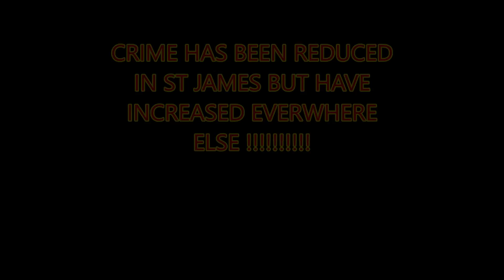JAMAICA'S 2018 CRIME RATE / HIGHER THAN 2017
In today's video we discuss Jamaica's 2018 crime rate and if its higher than 2017 . We also discuss Andrew holiness Jamaica's current prime minister  and why he told media outlets'' to be careful in the way the put out stories '' and why they are hiding the stats of Jamaica's 2018 crime rate

61295
Palm Bay
Florida 32906

I am full JAMAICAN.